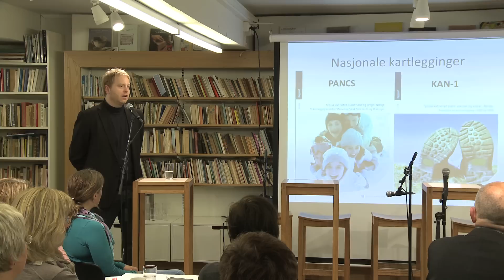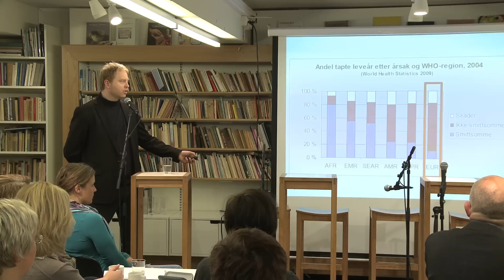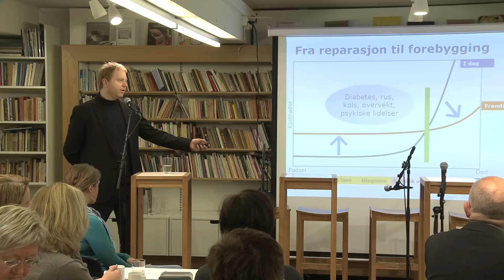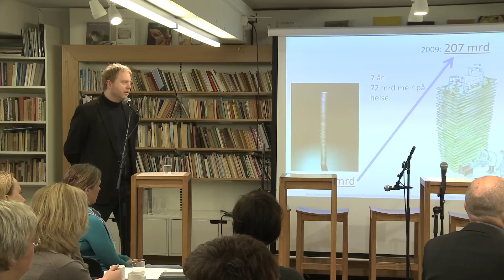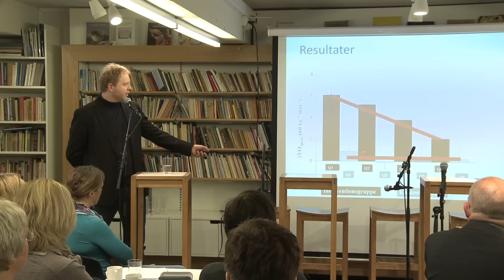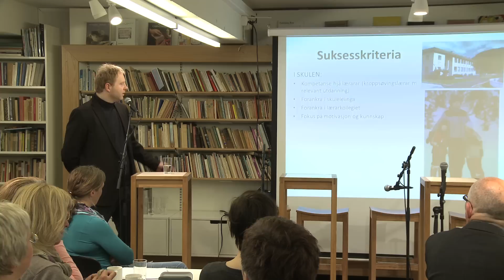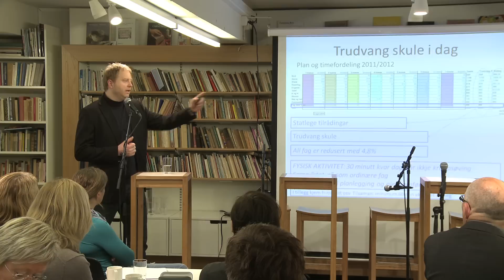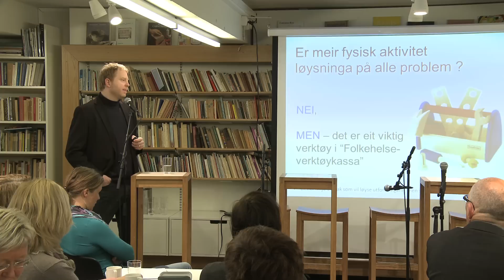Fysisk aktivitet i skolehverdagen -- hva gjør det med barna?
Fysisk aktivitet i skolehverdagen -- hva gjør det med barna? v/Geir Kåre Resaland, førsteamanuensis, Høgskulen i Sogn og Fjordane.

Opptaket er gjort på Litteraturhuset i Oslo den 26. april 2012. Seminaret handlet om fysisk aktivitet i skolen, og ble arrangert av Kreftforeningen, Nasjonalforeningen for folkehelsen, Legeforeningen, Fysioterapeutforbundet og Idrettsforbundet.